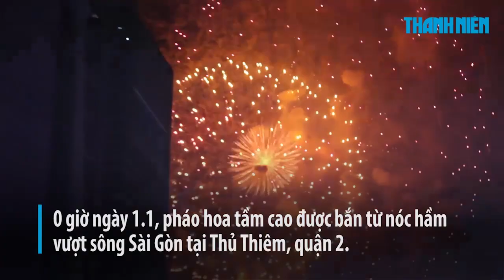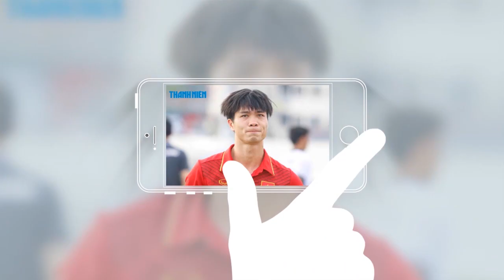Mãn nhãn với pháo hoa chào năm mới 2018 ở trung tâm Sài Gòn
Đúng 0 giờ ngày 1.1, pháo hoa tầm cao được bắn từ nóc hầm vượt sông Sài Gòn tại Thủ Thiêm (quận 2), rực sáng trên bầu trời TP. HCM khiến cho đông đảo người dân phấn khích.

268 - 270 Nguyễn Đình Chiểu, Phường 6, Q.3, TP HCM